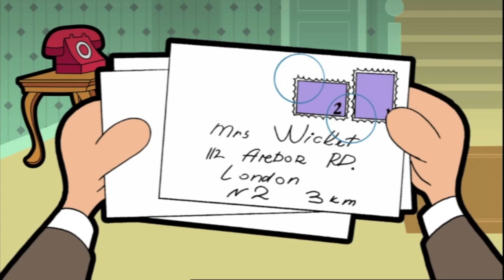La balle manquante | Épisodes Complets Animés de Mr Bean | Mr Bean France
Mr Bean arrive en haut de l'échelle et se retrouve coincé. Mr Bean pourra-t-il récupérer la balle?

Mr Bean fait un cauchemar! | Mr Bean Épisodes Complets | Mr Bean France